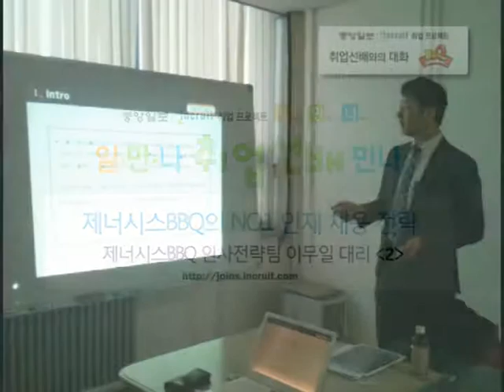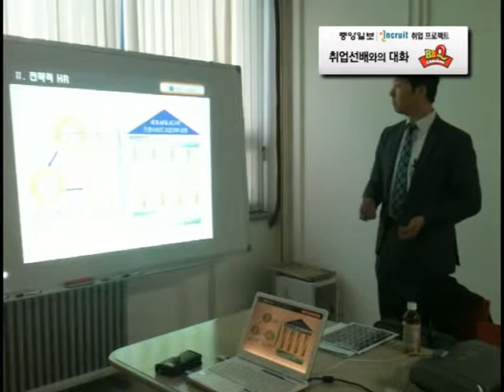[인크루트 취업선배] 제너시스 BBQ의 인재상과 핵심인재 육성 플랜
글로벌 프랜차이즈 기업 제너시스 BBQ의 인재상은 CEO처럼 일 하는 사람, 전략적 사고를 하는 사람, 하나보다는 둘의 소중함을 아는 사람!
주제 : 세계 NO.1이 되기 위한 제너시스BBQ의 NO.1 인재 채용 전략"
[인크루트 취업선배 인터뷰] 중앙일보, 인크루트가 공동 진행하는 연중 캠페인입니다.  공식홈페이지